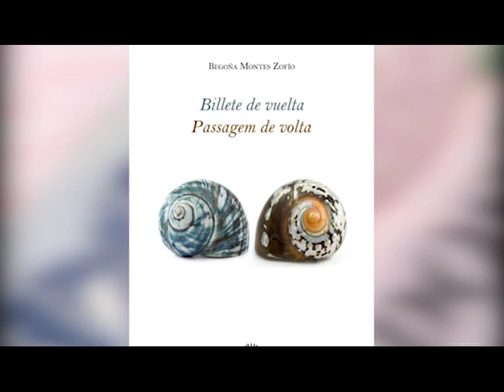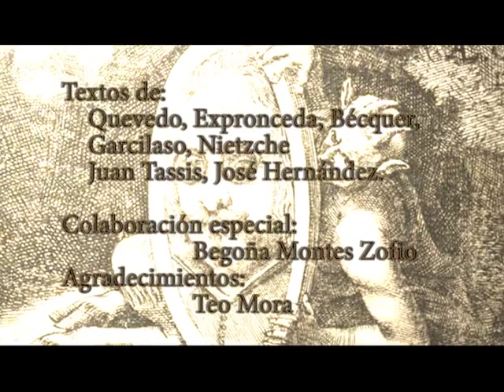DIÁLOGO DE LA INSIGNIFICANCIA EN EL TROTAJUEVES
Lectura en la librería el Trotajueves de Madrid del diálogo entre la poesía y la prosa satírica. Obra dividida en tres actos.